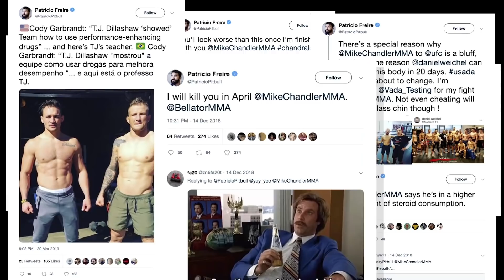Preview | Bellator 221: Michael Chandler vs. Patricio Pitbull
One of Bellator's most anticipated rivalries between Michael Chandler and Patricio Pitbull is less than a month away. Find out which one of these champions will walk away with title on May 11th, exclusively on DAZN.

Bellator221 | SATURDAY, May 11th, 2019 | Exclusively on DAZN at 9:00 pm ET